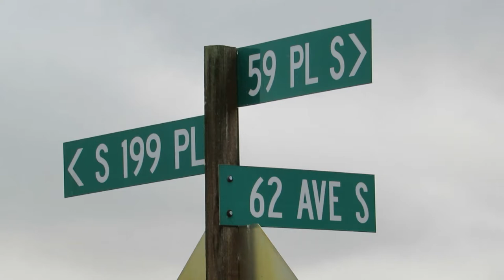RHM Boeing Aerospace Peregrine Falcon Hunting Ducks (My Edited Videos)